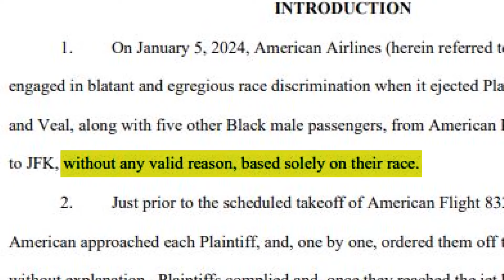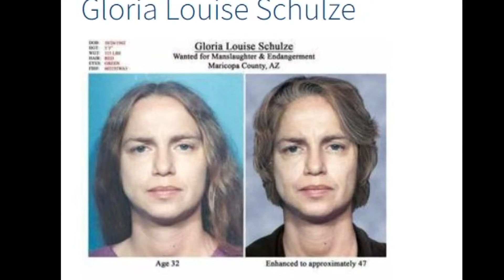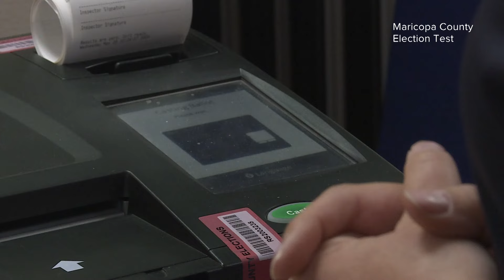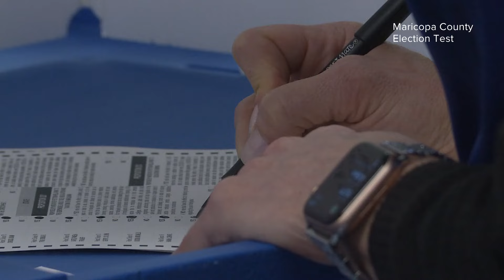The A Block: Top stories for Wednesday, May 29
12News has your top stories for May 29.